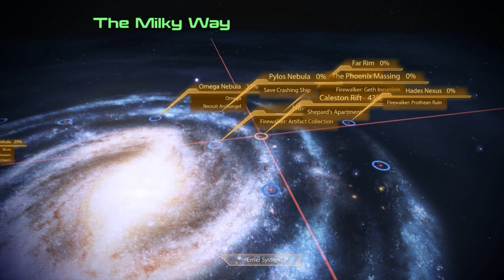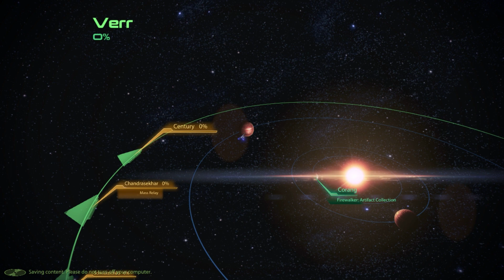Mass Effect Completionist Engineer Project Firewalker Artifact Collection ( No Commentary)